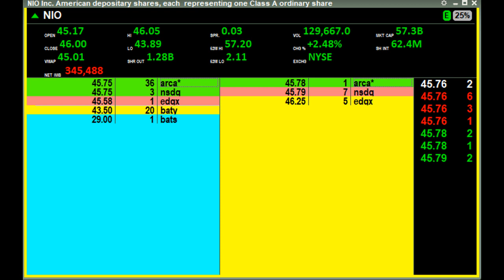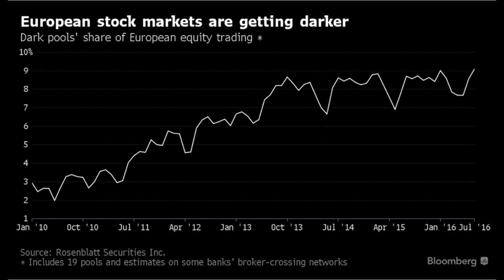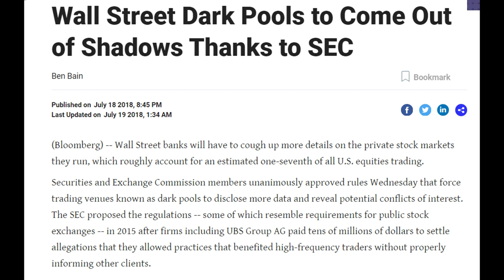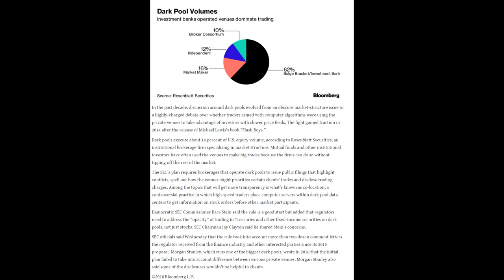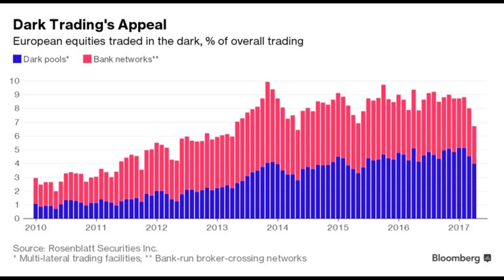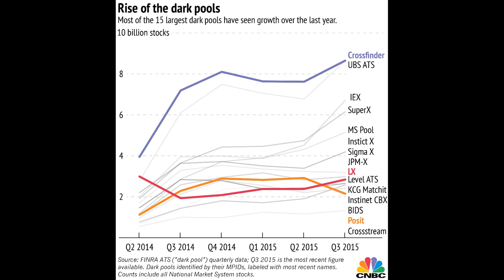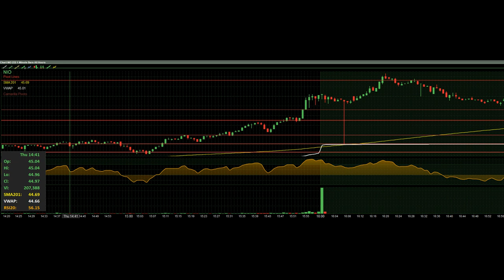Nio, massive dark pool print si ce este un Dark Pool.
• Dark poolurile sunt exchangeuri de active private concepute pentru a oferi lichidități și anonimate suplimentare pentru tranzacționarea blocurilor mari de valori mobiliare departe de ochii publicului.
• Dark poolurile oferă avantaje în materie de prețuri și costuri instituțiilor de cumpărare, cum ar fi fondurile mutuale și fondurile de pensii, care susțin că aceste beneficii revin în cele din urmă investitorilor de retail care investesc în aceste fonduri.
• Cu toate acestea, lipsa de transparență a dark poolurilor le face susceptibile la conflictele de interese ale proprietarilor lor și la practicile de tranzacționare prădătoare ale firmelor HFT.